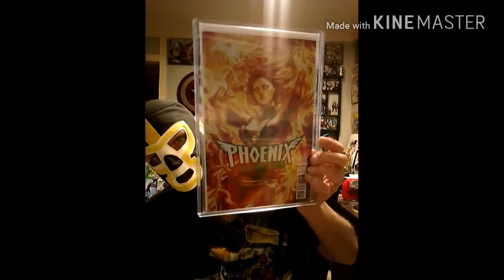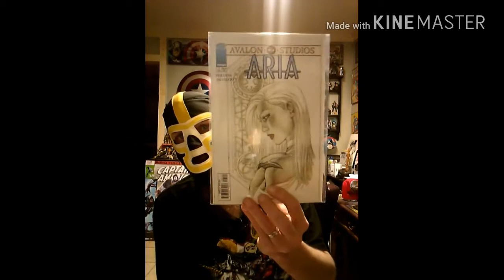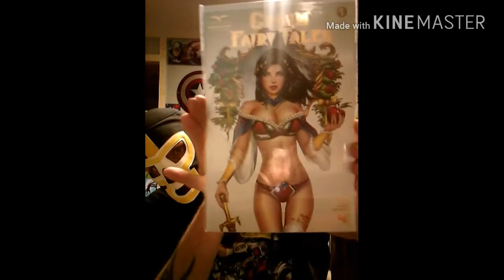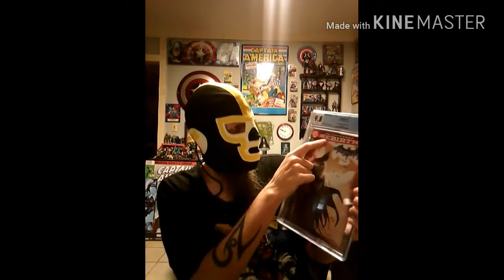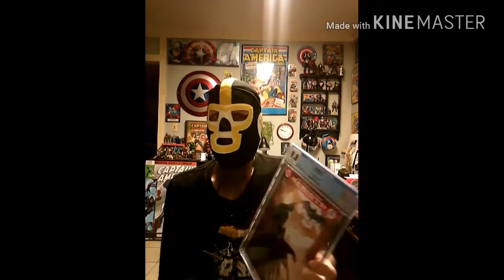NErD World Order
Mail calls and shenanigans